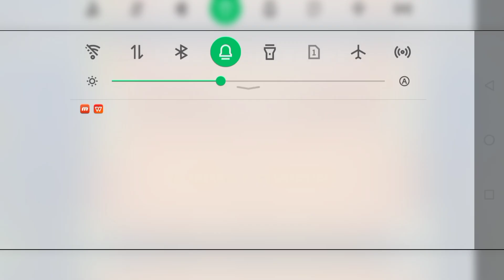MY FIRST INSANE DEMON || Windy Landscape 100% (Mobile) || By WOOGI1411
New Hardest! worst dies in: 92%, 88%, 80% 3x, 79% 2x

My first Insane Demon, and i beat it on mobile! next: Acropolis/Stalemate/Supernova

•Level Name : Windy Landscape

•Created by : WOOGI1411

•Level ID : 4957691

•Difficulty : Insane Demon

•Song ID : 621135 ( TheFatRat - Windfall )

My GD Nickname : ReviZume